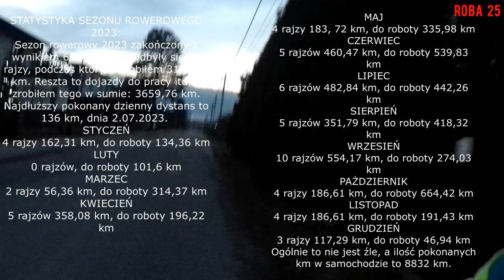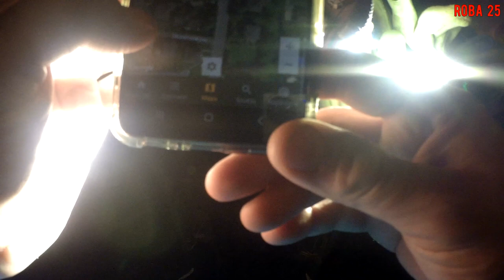Coś się kończy, a coś zaczyna. Rowerowy Sylwester 2023/2024.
Zakończenie sezonu rowerowego 2023 z kolędowaniem oraz z powitaniem Nowego Roku 2024.